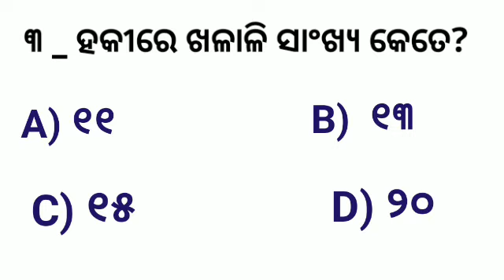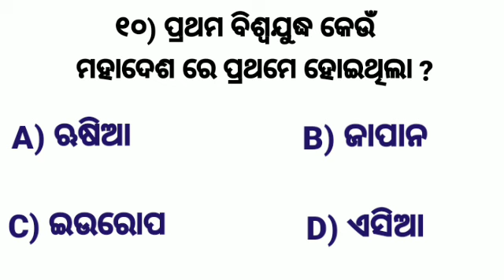Odia Most important General knowledge | Gk Odia | Educate Motivate Odia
Hey guys 🙋🏻‍♂️🙏🏼

 my name is Netra nanda amari